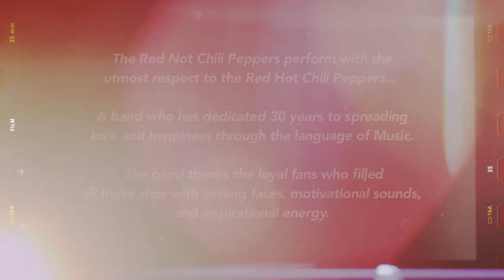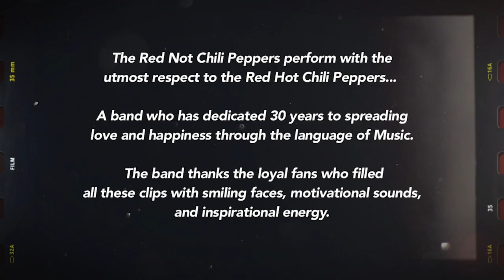Red NOT Chili Peppers Promo 2020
The Red NOT Chili Peppers pay tribute to the ultimate funk rock quartet, the Red Hot Chili Peppers, a band who has transcended over three decades of chart topping success as well as developed one of the largest cult followings in the world. Come be reminded of the hits and high energy performances that brought the Chili Pepper's international acclaim with the Red NOT Chili Peppers! The Red Not's sincere devotion to that classic Chili Pepper sound is filling venues and rocking people's socks off around the nation and abroad! With the ability to span over three decades of hits and hundreds of songs, every show provides a unique and high energy live music experience.
Formed in 2009, the Red Not Chili Peppers quickly rose to be the Nation's most active Chili Pepper tribute. With top musicians hailing from as far as Barcelona Spain, they have stopped at nothing to re-create that distinctive sound and wild performance that everyone knows only to be the Red Hot Chili Peppers.